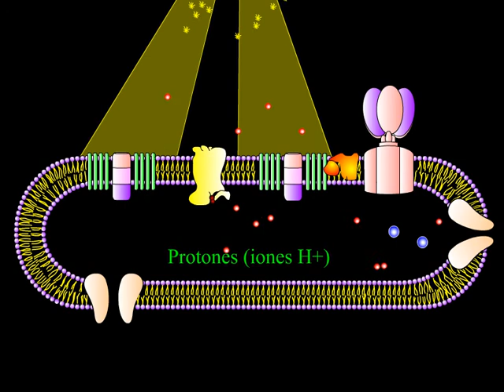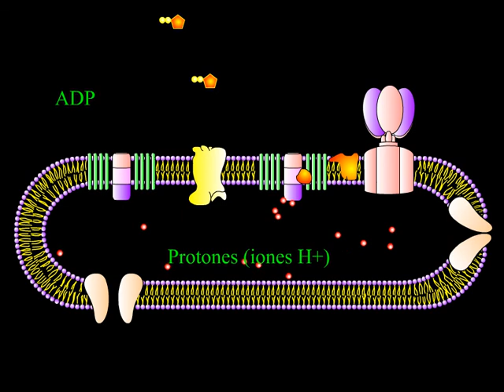Fotosintesis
Etapa fotoquímica de la fotosíntesis oxigénica